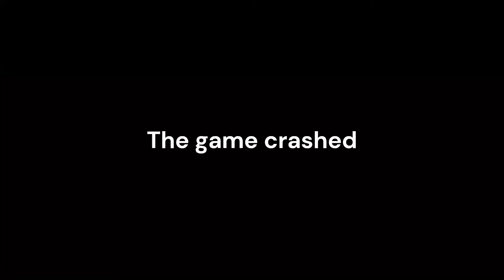Everyone Helps Baldi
This took me an HOUR, 3/4 making a strategy, and 1/4 I had to hope that RNG was on my side.